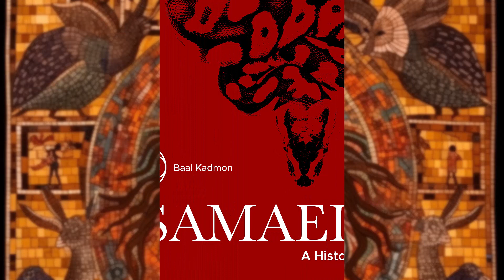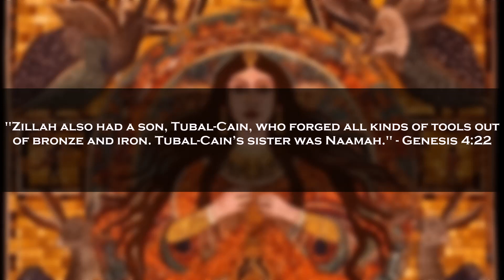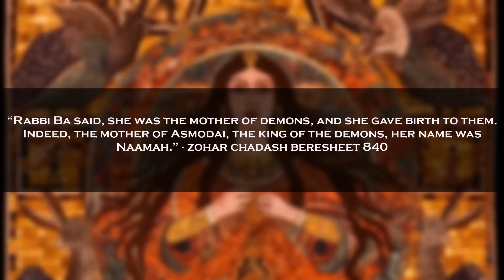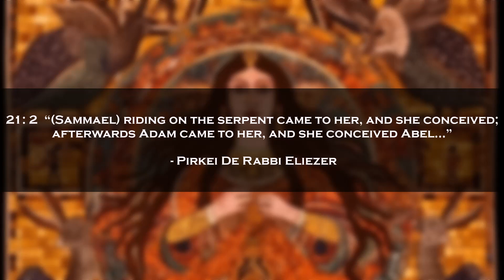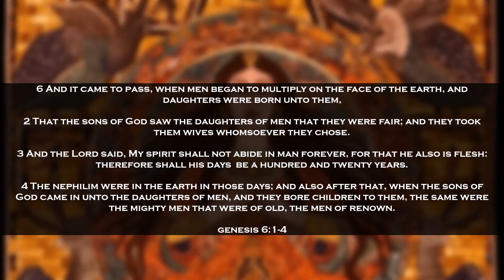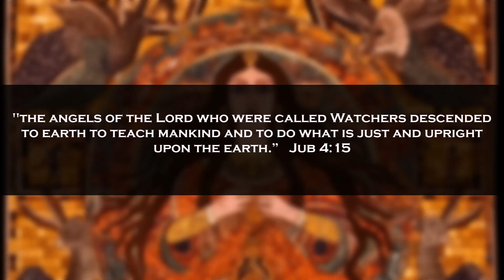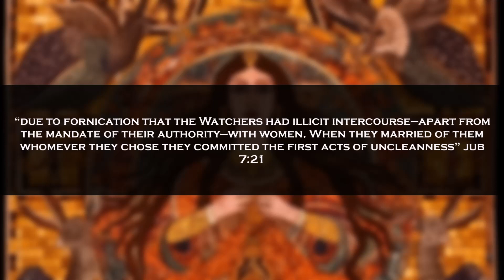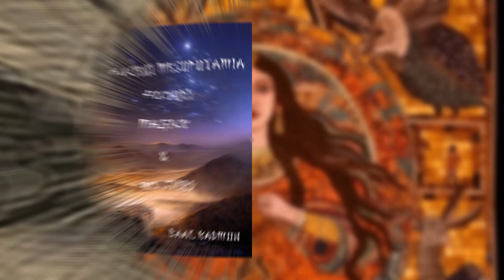Uncovering the Secrets of Naamah, and the Fallen Angels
In today's video, I explore the intriguing connection between Naamah and the fallen angels, two topics rarely discussed together. Naamah, a powerful demoness in the occult, holds a mysterious role in Jewish tradition. I delve into her complex story, her relationship to Cain, and her involvement in the fall of angels.

Discover the lesser-known narratives surrounding these fascinating figures and gain fresh insights into biblical lore.